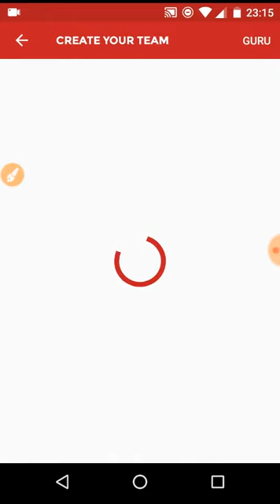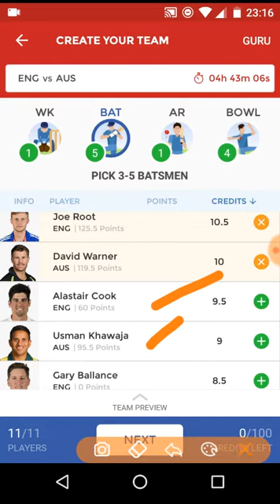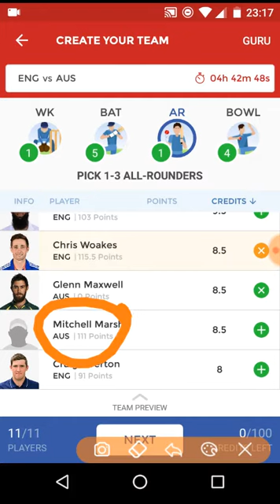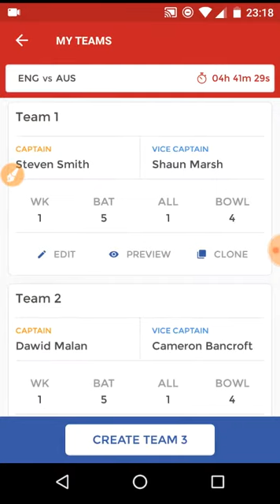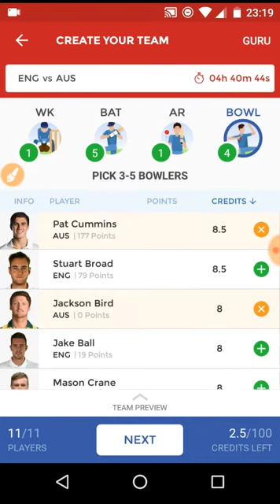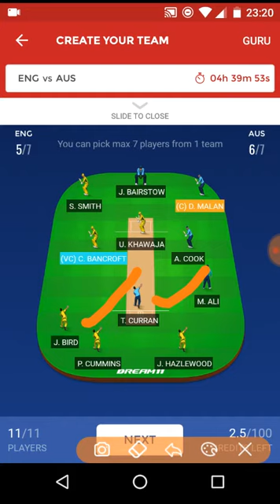ENG vs AUS Dream 11 TEAM | 2 teams | THE ASHES 2017